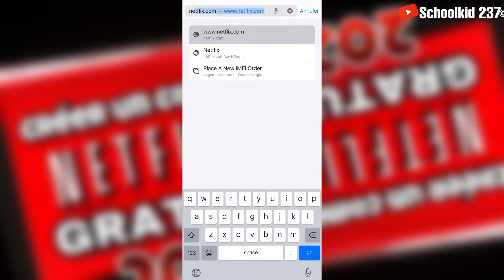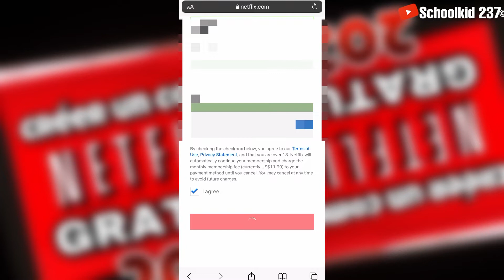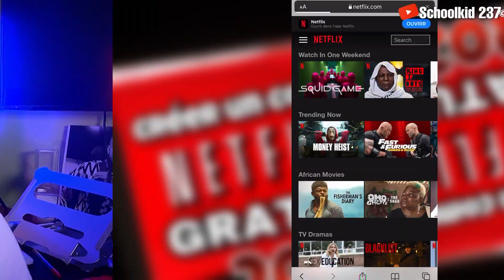COMMENT CRÉER un Compte Netflix avec un iPhone - Schoolkid 237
Créez un compte Netflix, Spotify et d'autres comptes de streaming BON MARCHÉ !

Comment créer un compte Netflix avec un iPhone C'est ce que je vais vous montrer dans cette vidéo.
Après avoir créé votre compte Netflix, vous l'utiliserez sur votre Android, iPhone, Smart TV, PC Windows ou Mac OS et autres.